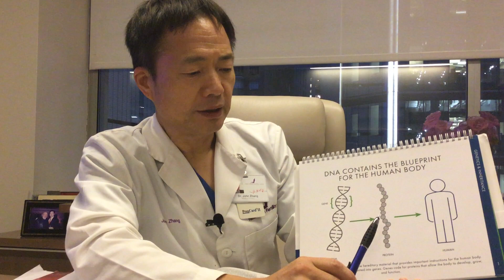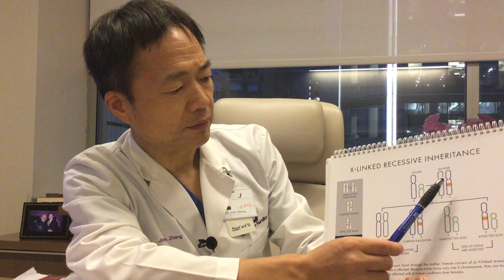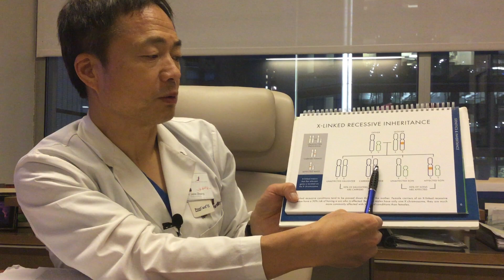Gene-Edited Babies Born in China! How did they do it?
Dr. John Zhang from New Hope Fertility Center and the fertility doctor who first created 3-parent babies comments on the news of Chinese researchers who have now created twin girls, immune to HIV.   He focuses on HOW gene edited babies are created and what this could mean for the future